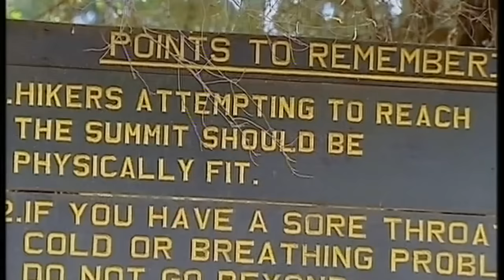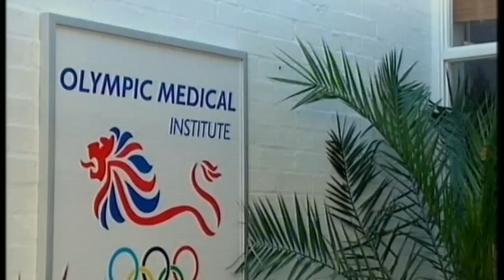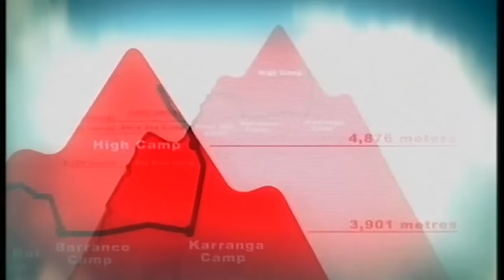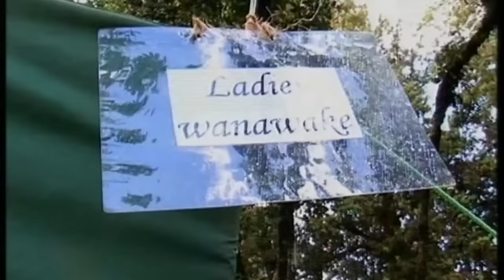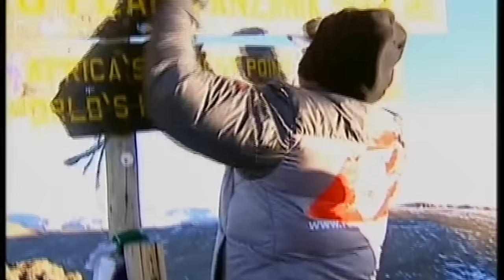Kilimanjaro - The Big Red Nose Climb for Comic Relief (2009)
Gary Barlow, Chris Moyles, Ben Shephard, Ronan Keating, Alisha Dixon, Cheryl Cole, Kimberly Walsh, Denise van Outen and Fearne Cotton climb Mount Kilimanjaro for charity.